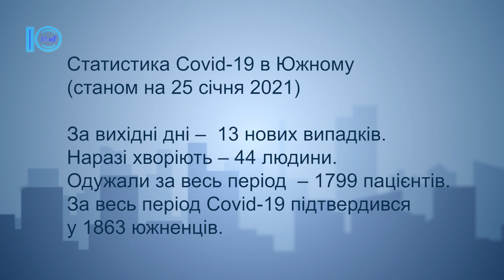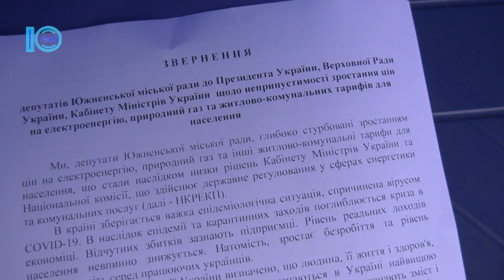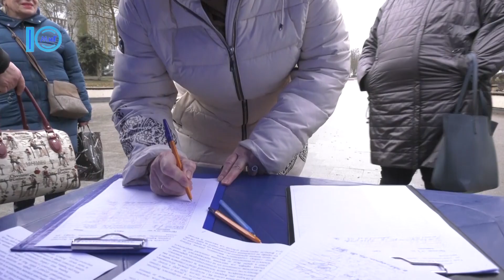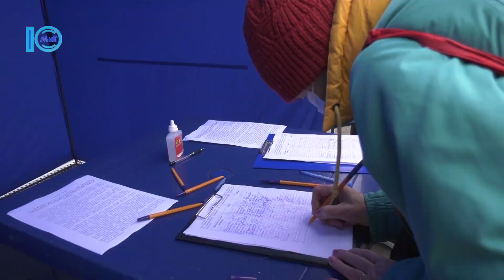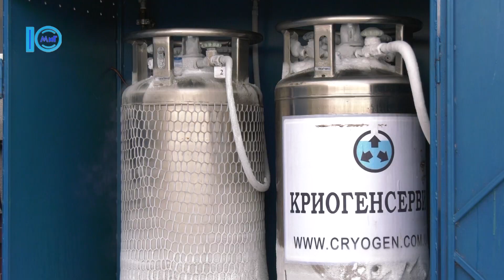Южненські новини від 25.01.2021